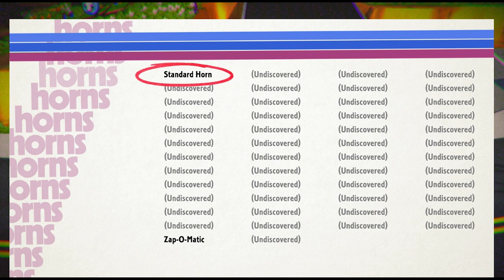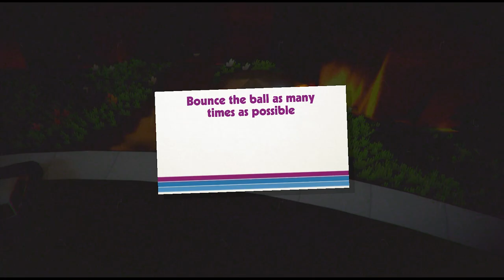Let's Play: Roundabout [Part 2]-- "The World's First Revolving Limo Driver!"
Part Crazy Taxi, part Katamari-- join Kenny and I for 'Roundabout' by indie developer No Goblin! Head to roundaboutgame.com
to check it out!